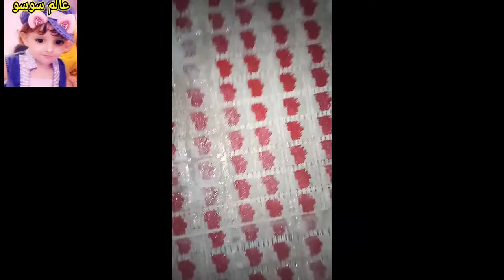ده بيتى وعجبنى محدش يتريق احسن من الايجار واسع وان شاء الله ياخد دهان ويبقى قصر Deep routine winter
روتين عميق قبل الشتاء اتهد حيلى والله
Deep routine before winter, swear by God